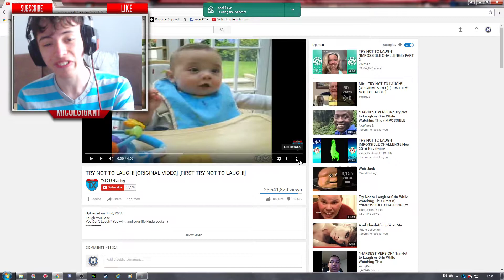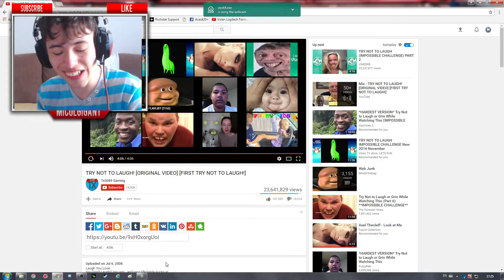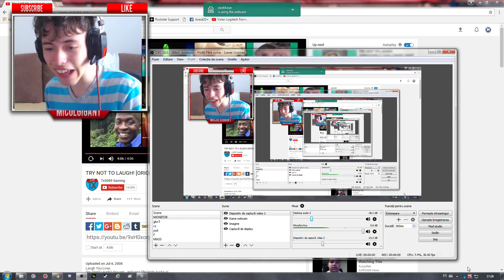Try not to laugh - Femeia mutant.